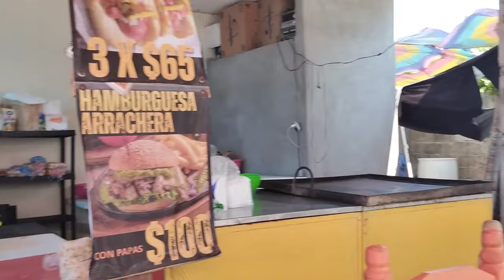VÁMONOS A LA 🏖️ PLAYA! PASEO FAMILIAR TECOLUTLA VERACRUZ 🏖️